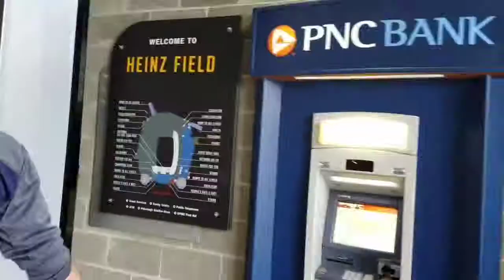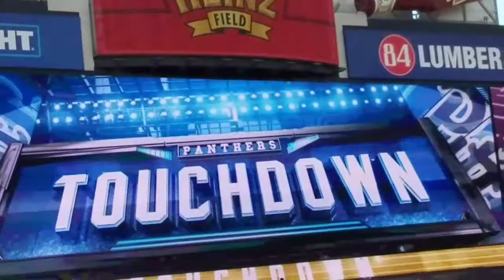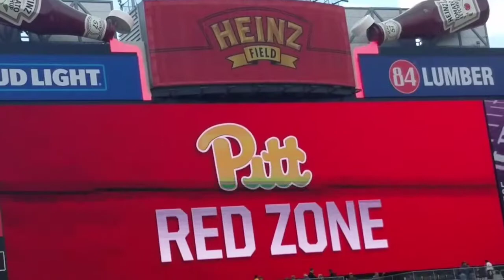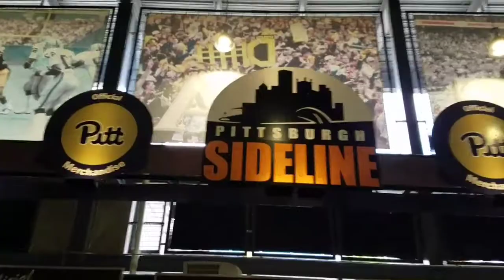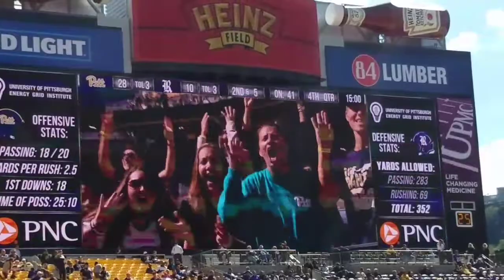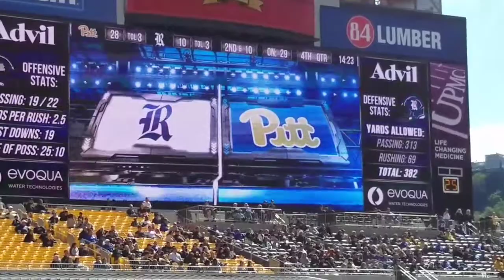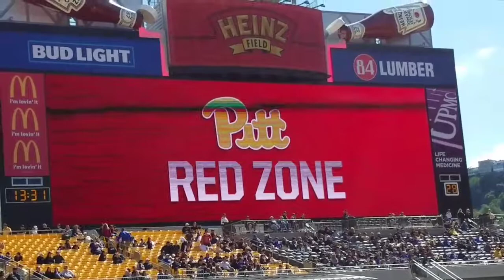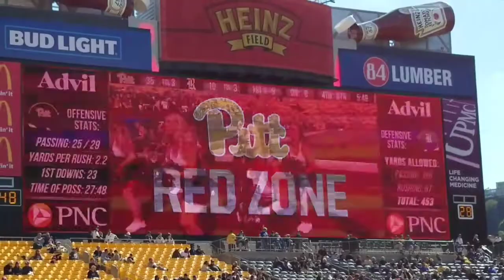Movie Stop #53: Rice @ Pittsburgh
Kind of the last minute but today, I got to go to Heinz Field for the Pitt Panthers football game against Rice so here's video from the game.